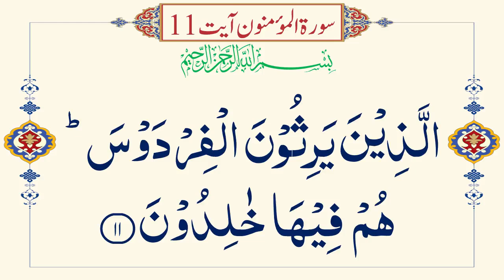JANNAT KON PAYE GA | QURAN KA MATLOOB INSAN Lecture 14 | NEW LECTURES | ABU YAHYA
Quran Ka Matloob Insan - Lecture 14 of 23 - Course by Abu Yahya - in URDU/HINDI
Quran Ka Matloob Insan - Surah Mominoon Ayat 01 to 11 - Abu Yahya - Inzaar

▶ Timestamps:
00:00 Introduction
01:27 Falah panay waly - Iman lanay waly
05:46 Namaz me khushu khuzu kya hai?
08:13 Bay-maqsad cheezo se door rehna
11:13 Zakat ada karny waly
11:58 Sharamgah ki hifazat karne waly
14:34 Islam me Londi aur Ghulam ki Haisiyat
17:45 Amanat aur Ehad ko poora karna
20:24 Namaz ki hifazat kya hai?
22:13 Firdaus ki bashahi ke maalik
🔴 “Quran Ka Matloob Insaan” by Abu Yahya is a book of its own kind based on the Holy Quran.
- What type of personality traits God is desirous of witnessing in us.
- Upon whom will God will confer the Paradise.
- Which kind of deeds invoke His disliking.
- Which is the way of His liking and disliking.
- The source to know God’s will in His own words.
- The Quranic specimen of the morality of the Prophet ﷺ embellished with Hadiths of the Prophet ﷺ.

▶ Inzaar is an educational and reformatory institution. Its aim is to strengthen the understanding and importance of faith and good morals and help people succeed in this life and in hereafter. Inzaar aims to develop and inculcate in people qualities like faith, morality, patience, knowledge, research, integrity, rationality, positive thinking, chastity and modesty.